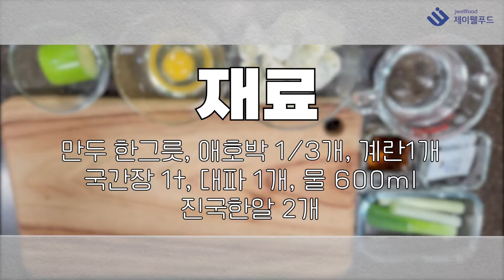[코인육수요리] 육수없이도 깔끔한 만둣국 만들기✿˘◡˘✿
주말 아침 만둣국 어떠세요?
육수없이도 간편하고 감칠맛이 배가 되는
만둣국레시피!
한번 만들어볼까요'◡'✿

-재료
 만두한그릇, 애호박 1/3개, 계란1개
 국간장 1t, 대파1개, 물 600ml
 진국한알 2개

1. 계란을 푼다
2. 애호박 돌려 깎기 후 채 썬다
3. 파를 어슷썰기 한다
4. 물이 끓기 시작하면 진국한알을 넣는다
5. 진국한알이 다 녹으면 만두를 넣는다
6. 애호박을 넣는다
7. 계란을 원을 그리면 넣는다
8. 계란이 떠오르기 시작하면 살살 휘저어준다
9. 국간장으로 간을 한다
10. 파를 올려주어 완성한다